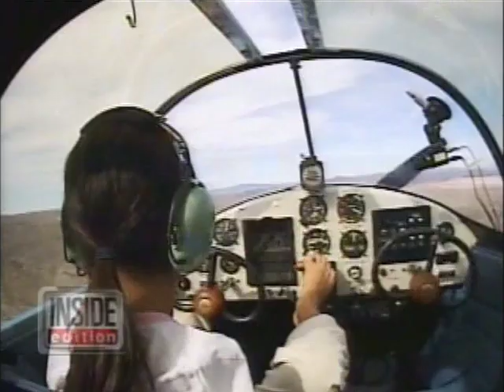Pilot Jessica Cox on Inside Edition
If you are in the southern Arizona region and are looking for flying lessons or if you are trying to find an ever elusive Ercoupe flight instructor, please contact Jessica's flight instructor Parish Traweek in San Manuel, AZ at .